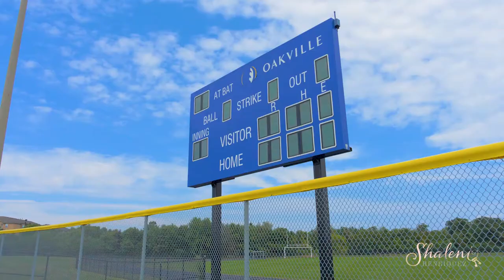2024 Shady Glen Road | West Oak Trails | Westmount | Oakville Real Estate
The perfect combination of a fantastic location and a gorgeous property make 2024 Shady Glen Road a home that you won't want to miss.

This Renovated Westmount home will impress you from the moment you walk through the striking double doors. Discover an open concept floor plan with no expense spared on upgrades. From the Vintage Hardwood floors to the completely remodelled kitchen, all soft closing cupboards & high-end appliances, you'll quickly fall in love.